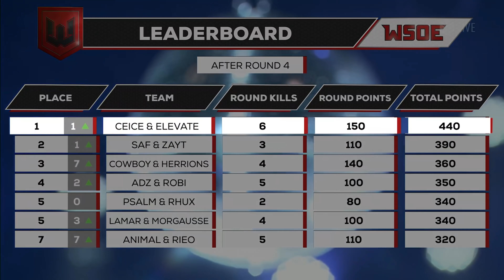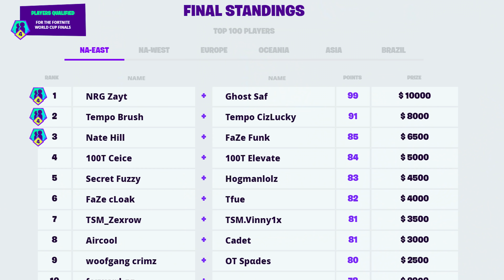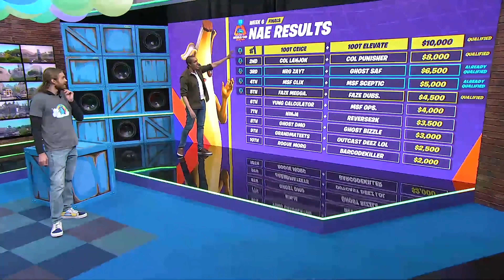WHY THIS FORTNITE DUO WILL WIN THE WORLD CUP ($30 MILLION GRAND PRIZE!) l Loot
Ceice and Elevate are a long standing duo in the Fortnite community. Having won WSOE 3, Ceice and Elevate realized early on that the only way to become one of the best Fortnite duos in the world was to work together on it. After months of nonstop grinding, the duo find themselves 1 point away from qualifying during Week 4 of the Fortnite World Cup. The duo are fighting daily with dreams to compete in New York for 30,000,000.

Credits:
Director: Ted Hayden
Producer: Gabriel Ruiz
Editor: Adam Sauermilch